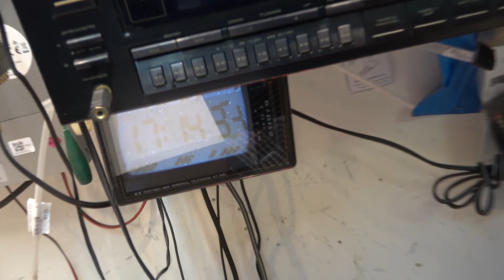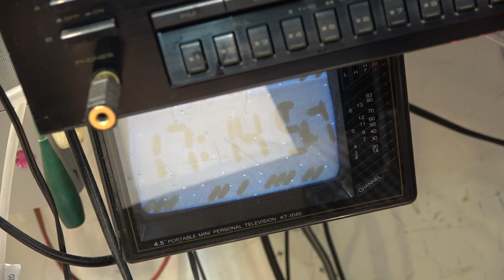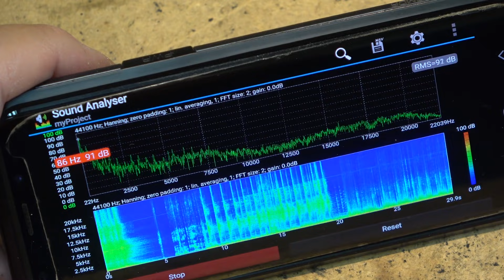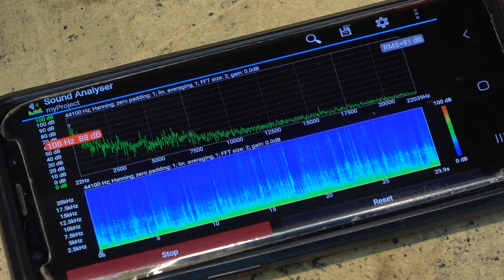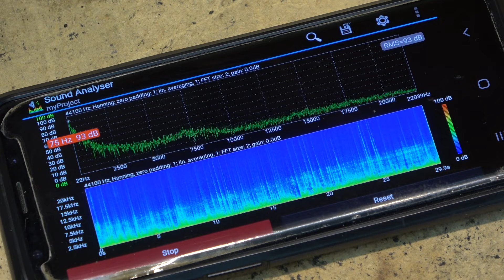Paradigm Titan Bookshelf Speaker Rebuild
Repairing a set of Paradigm Titan high performance speakers.